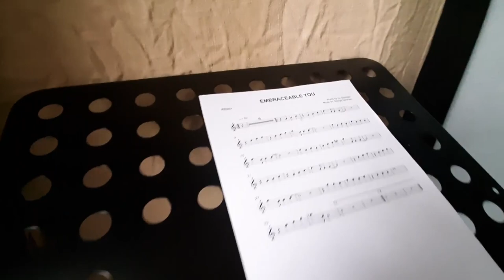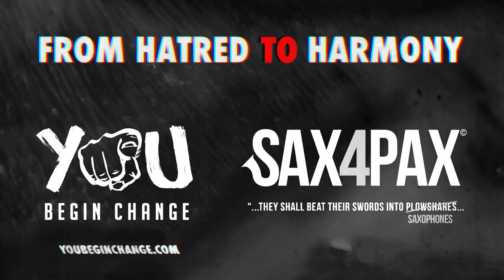"The Jew and the Nazi saxophone". A word of explanation from the initiator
This video will give you more context for the first video. "A Jew on a Nazi sax". Haven't seen the first video?

The purpose of this video is to be a statement & conversation starter.

A peace & restoration project by Adolphe Sax & Cie / Sax4Pax & YouBeginChange